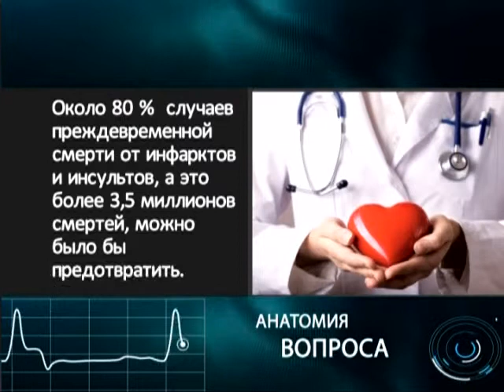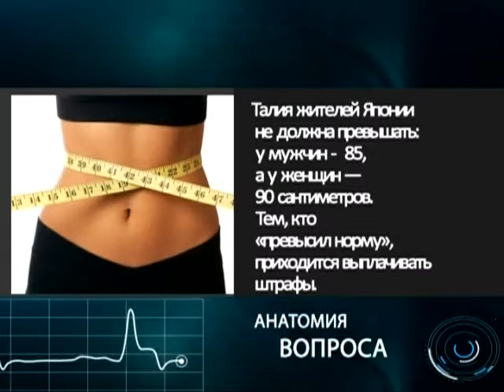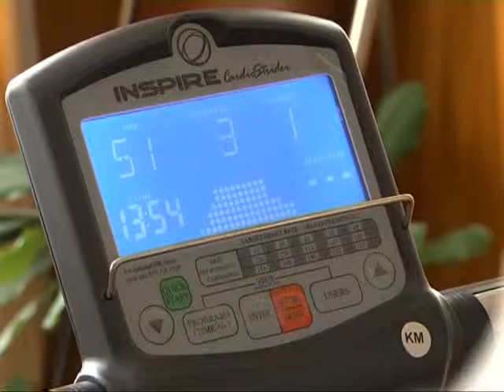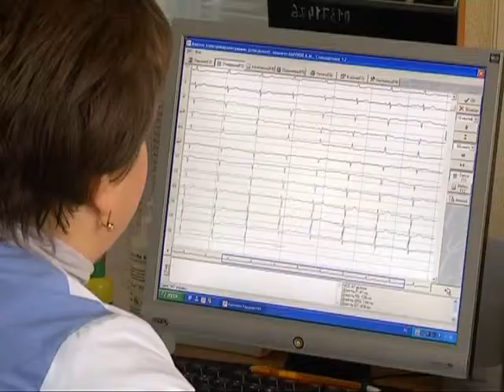10 12 2015 Диалог о здоровье Дела сердечные